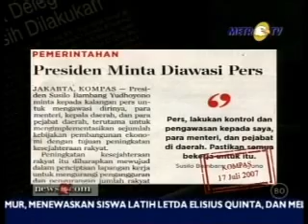Oposan 2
Banyak berita yg dibahas, tp sayang Jarwo Kuat tidak ada